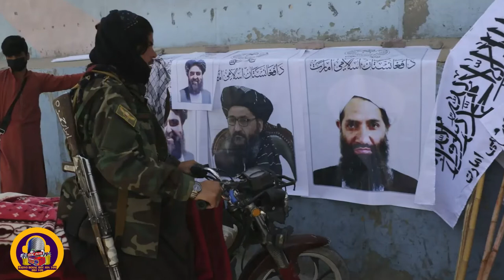Men vrè rezon ki fè peyi Etazini te pèdi batay la fas Afghanistan